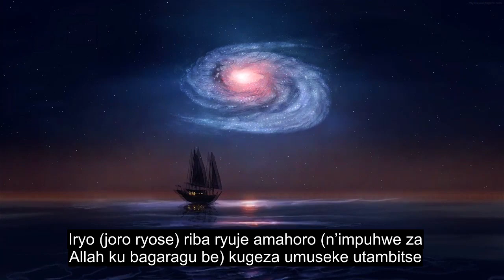Igice Cya 97 Imbaraga, Iherezo, Gukiza Qoran Isoma, 90+ Subtitles Yururimi